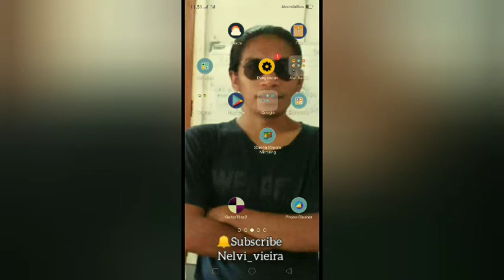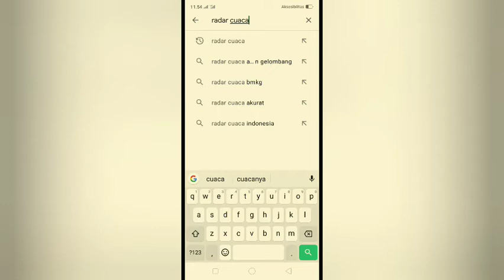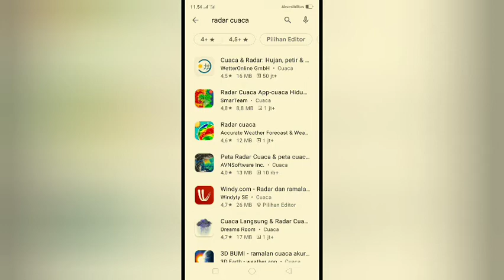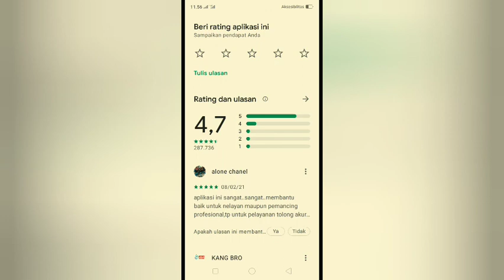Aplikasaun Monitoring 📱 KLima iha TLS 🇹🇱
Iha publikasaun ne'e share kona-ba oinsa ita bele utiliza APK Monitoring Klima iha ita nia nasaun no global

FB    ; Nelson Goncalves